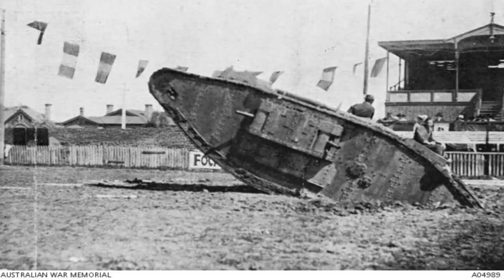Surviving Mark IV Tanks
Of the 1,220 Mark IV's ever made, only 7 original models are still around today to remind us of one of Humanity's worst wars.
Belgium - 0:00 - 0:31
France - 0:32 - 0:56
Australia - 0:57 - 1:21
England - 1:22 - 2:36
USA - 2:37 - 2:51
Submit what Tank/Aircraft/Ship should be next in the comments!